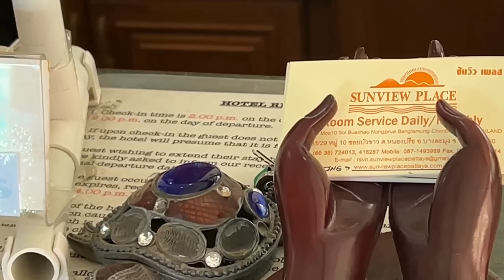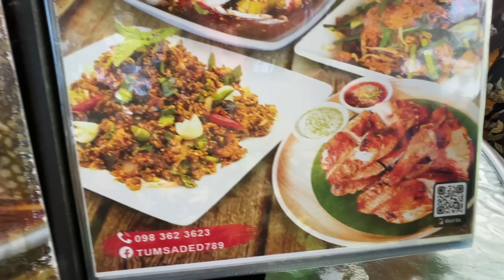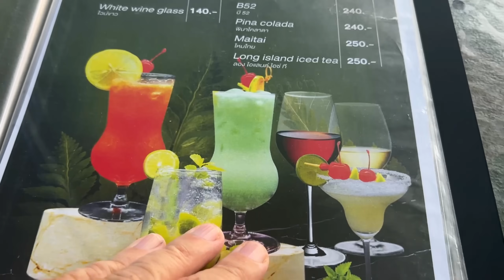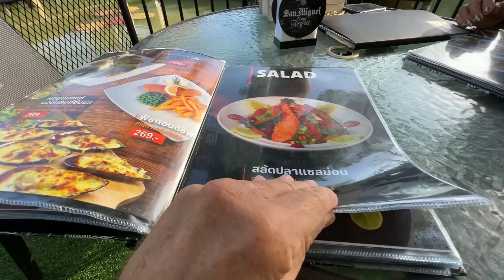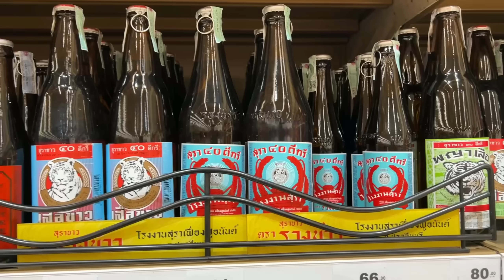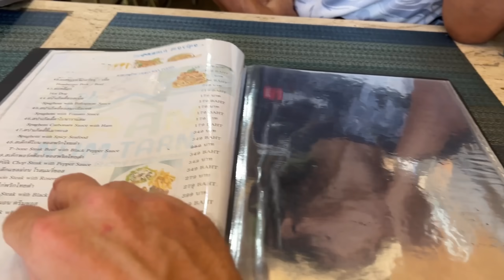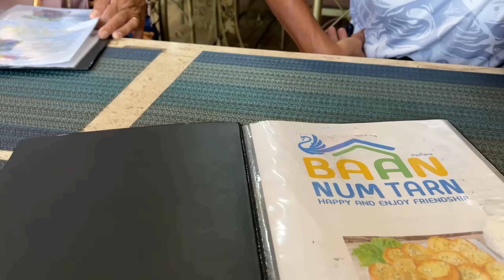Pattaya Moving Day - I Wrote The Book On It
It's moving day in Pattaya as we help a friend move into his first long term accommodation in town.  In a matter of speaking, I also wrote a book on moving to Thailand in a general sense, which is called "The Thailand Survival Guide"  There is a new member's area of the channel available now where you can view a chapter of the book weekly, I'll explain.

Become a Thailand Survivalist - Join The Thailand Survival Guide